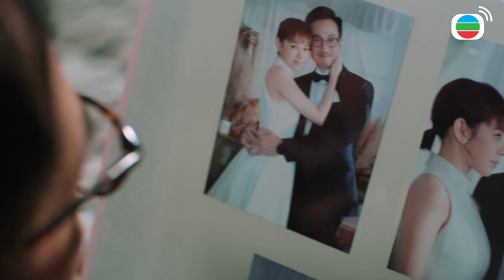Kho Báu Định Mệnh cắt tập 23 - 1 - Vì viên Đại Bảo Đan, tàn sát lẫn nhau?